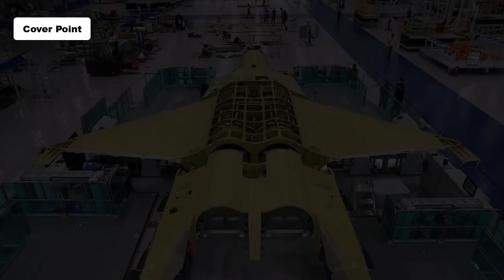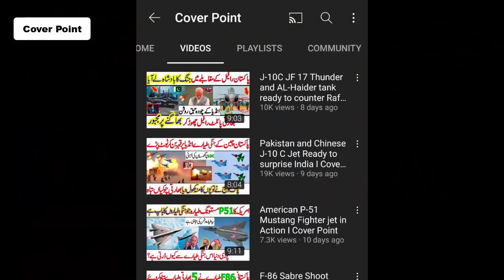Pakistan Most Powerful Air to Air Missile PL-10 I Cover Point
Pakistan Most Powerful Air to Air Missile PL-10, Cover Point,
PL-10,

Produced by: Zohaib Sarwar
Writer: Abdul Hanan Raza
Voice Over: Majid Malik